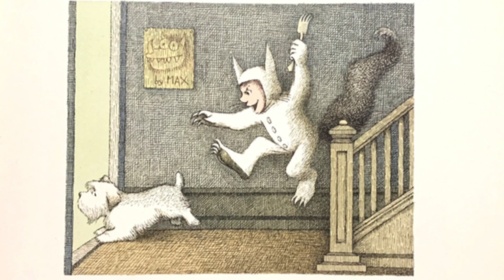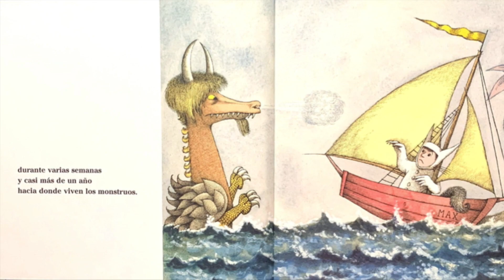Cuento: "Donde viven los monstruos" - Te cuento un cuento con Isabel Menéndez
Si deseas adquirir este cuento, puedes hacerlo en las siguientes librerías: Ibero, Crisol, Communitas, Sur, El Virrey, Lupas, La casita del sapo y
La música de este video es del archivo de YouTube: Muffin Man - Cooper Cannell
Puedes dejar tus comentarios en:
Facebook: Te cuento un cuento con Isabel Menéndez